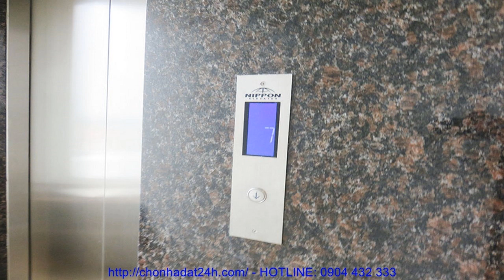Mua ban dat tai ha noi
BÁN TÒA NHÀ CĂN HỘ. Phố Tô Ngọc Vân, Quận Tây Hồ, Tp Hà Nội.

Diện tích đất: 147,2m2 – Hướng: Tây Nam. Diện tích xậy dựng: 108m2 x 9 tầng.

Tòa nhà có 6 căn hộ dịch vụ cho người nước ngoài thuê. Loại căn hộ 108m2 thiết kế 2 phòng ngủ, 2wc, sàn gỗ, đủ nội thất và trang thiết bị hiện đại, các căn hộ đang cho người nước ngoài thuê ở dài hạn từ 6 tháng đến 3 năm.
Vị trí: Phố Tô Ngọc Vân giao nhau với, Phố Xuân Diệu, vị trí tòa nhà Bán & Cho Thuê gần 3 khách sạn 5 sao tại Hà Nội. Khách sạn Sheraton Hanoi Hotel, Khách sạn  Inter Continental Hanoi & Khách sạn Fraser Suites Hanoi. BÁN TÒA NHÀ CĂN HỘ. Tòa nhà được kiến trúc sư người Anh thiết kế, cửa chính hướng Tây Nam, nội thất Châu Âu hiện đại, Tòa nhà căn hộ dịch vụ đang cho khách nước ngoài thuê với giá 900$ đến 1200$/1 tháng/1 căn hộ. Giao thông thuận lợi, các dịch vụ như cafa, quán ăn, nhà hàng, khách sạn, công viên……